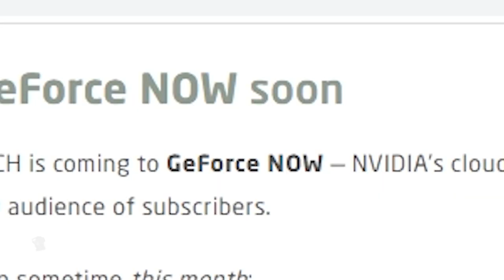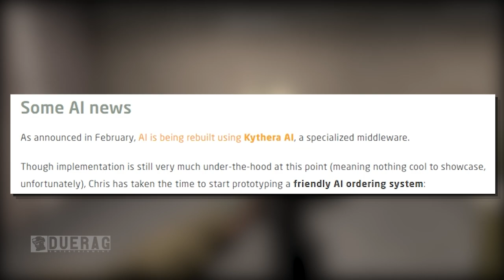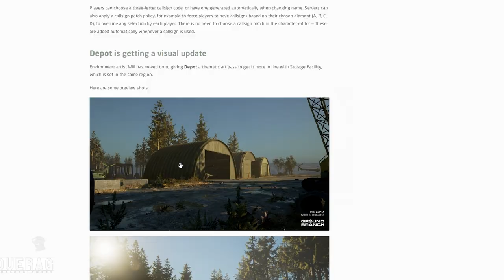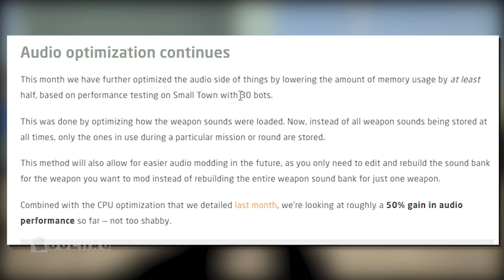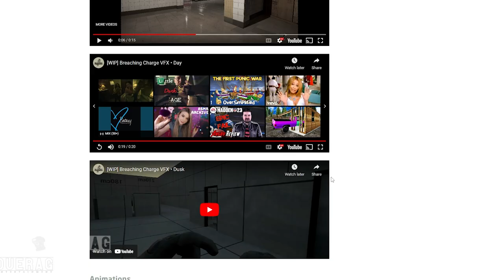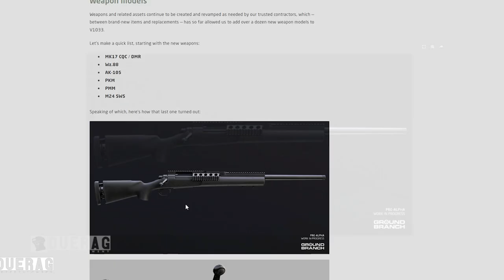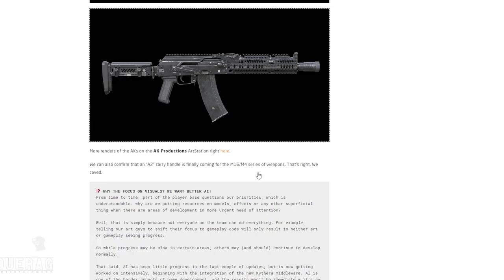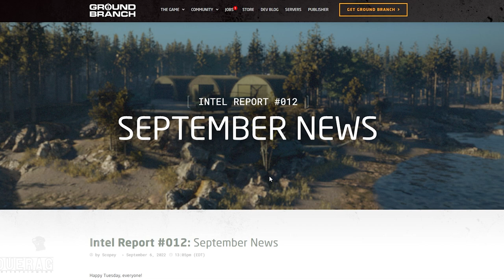Ground Branch News!! Map RE-WORKS & New & Updated Weapons!! | v1033 (Intel Update #012)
Ground Branch Update:
Intel Report #012: September News

Chapters:
0:00 Intro
0:22 Geforce Now
1:11 New Developer!
2:04 Update On Teammate AI
2:48 Patches & Callsigns
3:27 Depot Map Update
4:52 Storage Facility Update
5:47 Audio Optimization Update
6:41 Doors
7:10 More VFX Progress
7:26 VFX Showcase
8:49 Animation Updates
9:30 Weapon Models
10:07 M24 Sniper Model
10:29 Weapons To Be Replaced?
11:20 Newer Ak Models
11:58 Misplaced Priorities?
14:10 Outro

Songs Used;